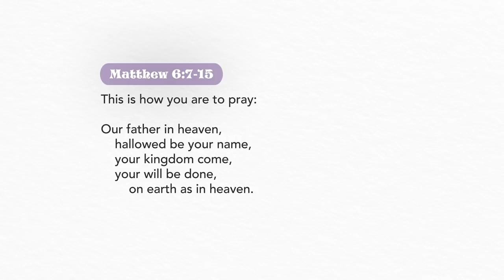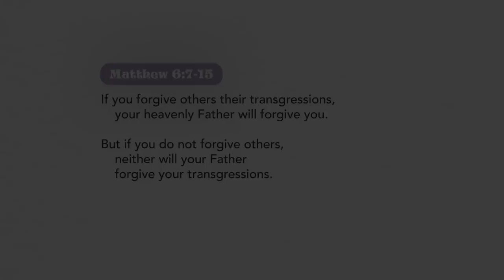Lent Day 6 | Embraced: How do you pray?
DAY 6: Prayer does not change the mind of God. Instead,
prayer changes our hearts.

Be embraced by God today. You are loved.

Share to your family and friends and let's journey through Lent together!